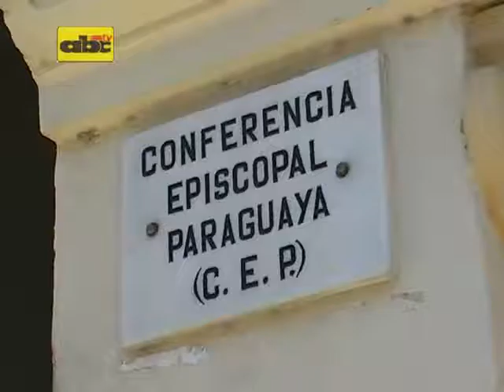Mons. Ariotti, nuevo Nuncio Apostólico en Paraguay